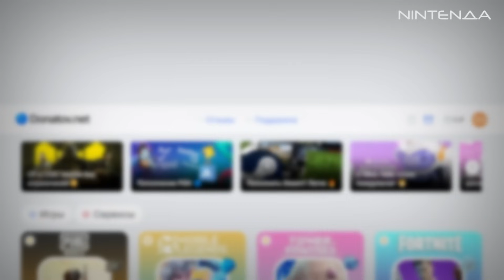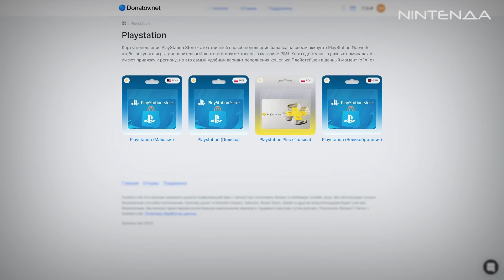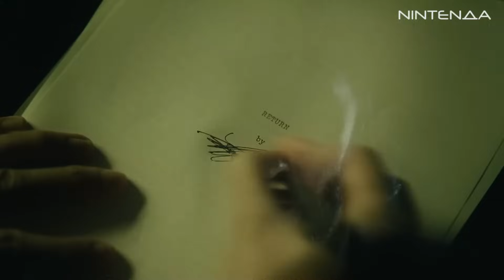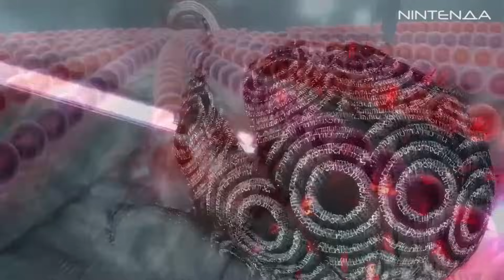Почему на Nintendo Switch нет этих игр? - долгожданные порты на лучшую портативную консоль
Регистрируйся по нашей ссылке и получай скидку 5% на первый заказ на карты пополнения eShop и не только!

На Nintendo Switch вышло огромное количество прекрасных игр. Но, думаем, что у каждого есть такой проект, который очень хотелось бы увидеть на гибридной консоли большой N, но по каким-то причинам он так на нее и не вышел.

В сегодняшнем ролике мы немного помечтаем и расскажем вам про 10 игр или серий, которые очень хотелось бы увидеть на Nintendo Switch - начиная от пугающего Dead Space, и заканчивая прекрасным Metal Gear Rising: Revengeance.

00:00 - Вступление
00:57 - Серия Mass Effect
05:26 - Серия Dragon Age
10:10 - Xenoblade Chronicles X
11:45 - Серия NES Remix
13:19 - Серия Max Payne
16:38 - Дилогия Dead Space
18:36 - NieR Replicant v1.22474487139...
20:27 - Devil May Cry 4/5/2013
22:32 - Grand Theft Auto 5
24:40 - Metal Gear Solid V
27:31 - Metal Gear Rising: Revengeance

Вы на канале NintenДА, и здесь мы рассказываем про консоли и видеоигры
Вас ждут истории культовых серий, не обойдётся и без распаковок коллекционок, лимиток и крутых гаджетов.